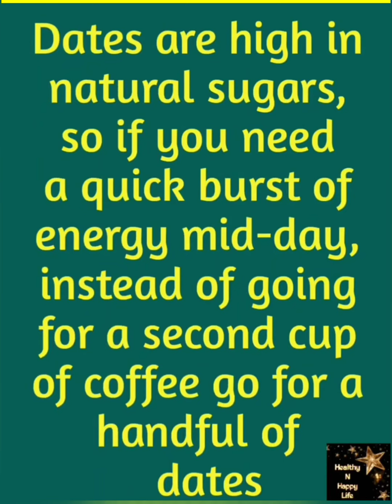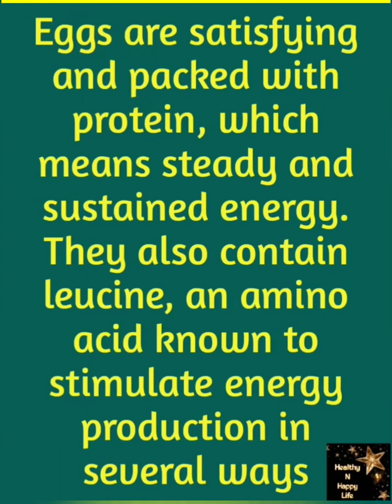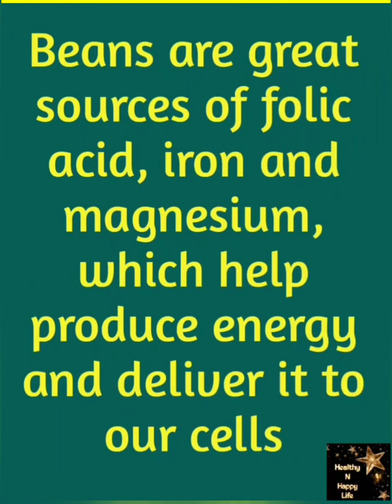Top 15 High Energy Foods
Foods can boost energy by supplying calories, by pushing your body to burn calories more efficiently, and, in some cases, by delivering caffeine. For a better mood, the best foods are those that help keep your blood sugar steady and trigger feel good brain chemicals.

If you are feeling tired try a few of foods to fight fatigue and see what works for you, it may be one of them or it may be all of them.

Face book page:

Healthy N Happy Life